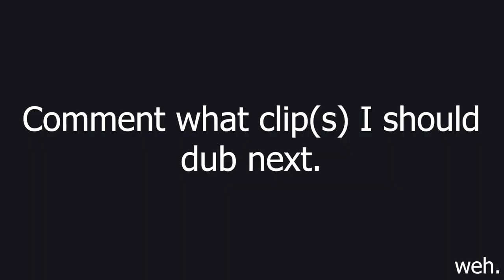German Jerma 3 | Jerma's Eating Habits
How about three Clips in one! Again, probably not a perfect dub. All in the name of entertainment.

Sharing a video will help, sharing a like will help even more!